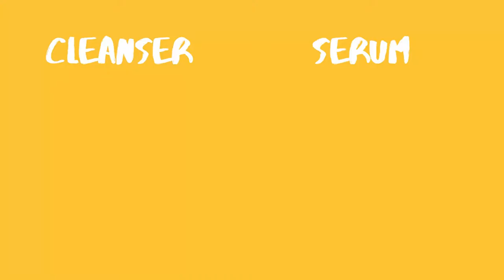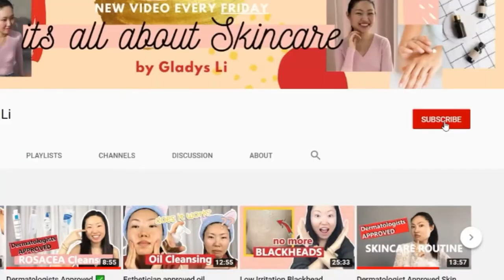Save Your Money On These Skincare Products | 5 Skincare Products You Don't Need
Save your money on these skincare products, and so you can spend money on necessary items like products with good active ingredients.

How to Choose the BEST Type of Sunscreen For Yourself: What to AVOID and product recommendations

You can save money on these skincare products because they are not the essentials. If you are on a budget with your skincare, definitely watch this video. I explained what are the products that you don't need. And so you can save some money. Stop buying skincare mentioned in this video as they aren't necessary for your routine. Don't waste your money. You don't need to spend a fortune to have gorgeous skin, just need to be smart!

- About  Me -
My name is Gladys Li. I am a skincare junkie and I have been obsessed with skincare since the age of 16. I love understanding the science behind skincare ingredients and their effect on our skin. And with over 15 years of trial and error, I am excited to share my trusted ways for gorgeous younger-looking skin. You don't need to break your bank to get clear glowing skin. Let's learn and have fun!!

Budget skincare, save money on skincare, skincare product you don't need, how to save money on skincare, stop buying skincare, skincare on a budget